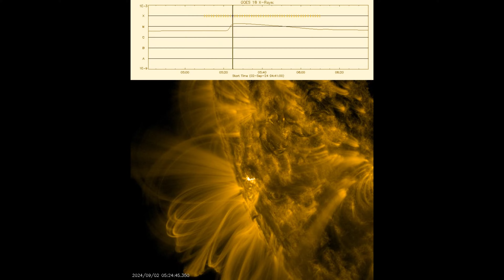Seven One Nine, "The Sun Turned OFF" Explained, The Last 24 Hours Of Our Star: September 2 2024 4K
Good Evening,
In the last 24 hours we have witnessed an identical anomaly that occurred around 48 hours + ago. If you haven't seen that video i posted it the day prior to this one on August 31. We observed the X-ray flux from the GOES satellite drop down to to zero which is not normal occurrence, of course that being said it has now happened twice in a 72 hour period. Upon further research it is as hypothesized, NOAA has classified and defined this anomaly as an "absorption line". This is defined as follows: In spectroscopy, and in particular the solar Fraunhofer spectrum, a characteristic wavelength of emitted radiation that is partially absorbed by the medium between the source and the observer. Something Passed between our observing satellite and the source of what it was observing. This Kind of backs my original theories, about it possibly being a craft of reflective materials or even space debris that had the same characteristics. We Can rule out the sun turning off officially as a conclusion. Now I must wonder...WHAT passed between GOES and the Sun. I'd Like to add that the time with no x-ray readings was again around 30 Minutes(same as last time) for the X-ray flux drop out meaning the object could have been SO LARGE that it took a half hour too pass by our satellite!! Meaning for certain we can infer this is the same object. I Guarantee NO news outlet, not even my favorite sources will mention this or cover this, i exist to prove that certain things in our universe exist regardless of what anyone else thinks and i will only use science and facts to prove this even if it takes a lifetime. A filament eruption from 30 Aug could glance Earth on 03 Sep, but is more likely to miss. Peripheral impacts from the 01 Sep CME may occur on 03 Sep or more likely 04 Sep, though these are not represented in Enlil. Earth is currently experiencing a weak HSS from a narrow coronal hole, which is significantly overdone in Enlil. Wind speeds are more likely to be 450-500 km/s briefly, before reducing during the period. This has been the last 24 hours of our star in various angstroms of light. Thanks for joining me to stare at the sun. Have a nice day, I'll see you back here in another 24 hours for the next video. Stay Ready, and Keep Watching.
Latest Solar Events:
Spotless days
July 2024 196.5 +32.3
Artist: Ares Inamorta
Song title(s): Seven One Nine
Album: A Time I'd Rather Forget
Music Made With:
Music Maker Jam (AndroidOs)
Donna A.I.
Lyrics always written by Ares Inamorta